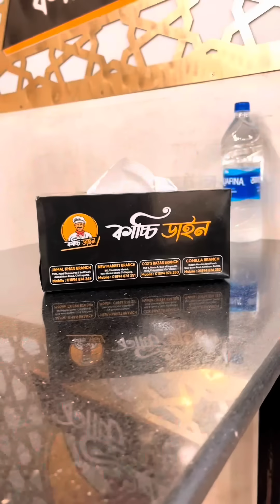টাকা কখনো সুখ দেয় না